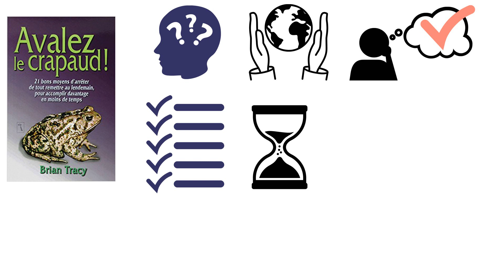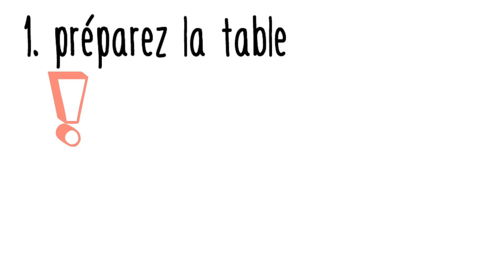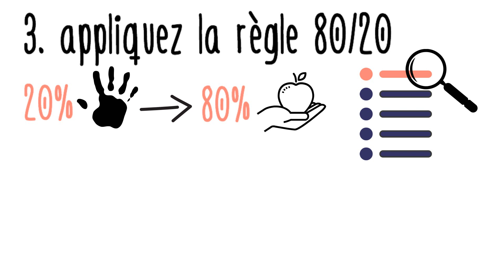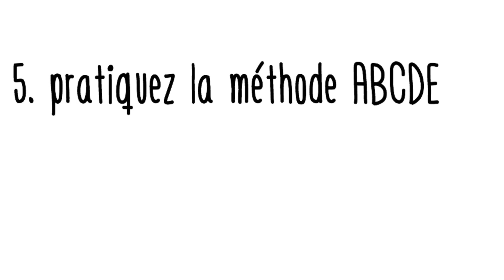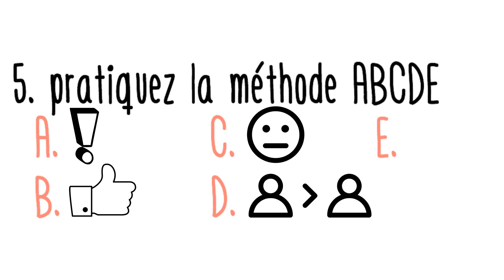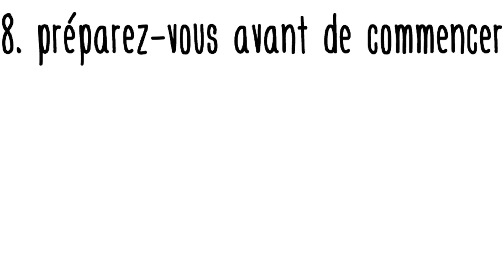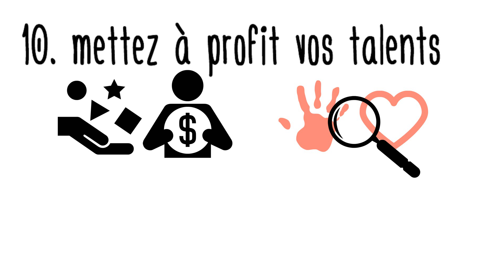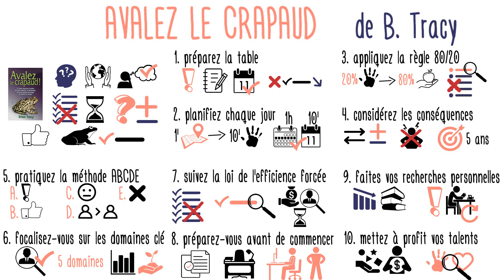Optimisez votre temps et votre efficacité : avalez le crapaud de Brian Tracy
Etre efficace ne veut pas dire réaliser tout ce que vous avez à faire : vous n’aurez jamais le temps nécessaire pour tout. L’efficacité consiste à identifier les 20% des tâches qui vous apportent 80% des résultats, et de dédier tout le temps qu’il faut pour bien les réaliser.

Dans son livre « Avalez le crapaud », Brian Tracy nous livre 21 conseils pour dépasser la sensation d’impuissance d’avoir une montagne de choses à faire, et pour passer à l’action de manière efficace.
Cette vidéo se focalise sur les 10 premiers conseils, toujours très pragmatiques. Les voilà :
1. Préparez la table : soyez clairs sur vos objectifs
2. Planifiez chaque jour à l’avance : à la fin de la journée, passez 10 minutes pour planifier le lendemain. 1 minute de planification fait gagner 10 minutes d’exécution.
3. Appliquez à tout la règle du 80/20. Cherchez les 20% des tâches qui vous apportent 80% des résultats.
4. Considérez les conséquences : réfléchissez long terme : qu’est-ce qui se passe d’ici 5 ou 10 ans si vous finissez cette tâche ou si vous ne la faites pas ?
5. Pratiquez constamment la méthode ABCDE : décidez pour chaque tâche si elle est essentielle, importante, sans conséquence, à déléguer ou à éliminer
6. Focalisez-vous sur les domaines clé : il s’agit des 5 - 7 domaines qui déterminent la réussite dans votre travail ; développez les compétences pour adresser ces domaines avec excellence.
7. Respectez la loi de l’efficience forcée : vous n’aurez jamais le temps de tout faire, mais vous avez toujours le temps de bien faire la chose la plus importante.
8. Préparez-vous à fond avant de commencer. Rangez votre bureau et ressemblez toutes les infos ou les outils pour compléter votre tâche avant de commencer.
9. Faites vos recherches personnelles : adoptez une posture d’apprentissage continu.
10. Mettez à profit vos talents particuliers : focalisez-vous sur ce que vous faites bien et vous aimez faire, et qui a de la valeur pour les autres.

Si vous appliquez quotidiennement ces conseils, non seulement vous atteindrez le succès, mais vous ressentirez aussi une sensation d’accomplissement et de bonheur grâce à l’image positive que vous aurez de vous-même.

Est-ce que vous rencontrez des difficultés lors du passage à l’action ?
Quel est d’après vous votre frein principal ?

Ressources disponibles

Crédits pour la vidéo :

Crédits pour certaines icones de la vidéo: The noun project (